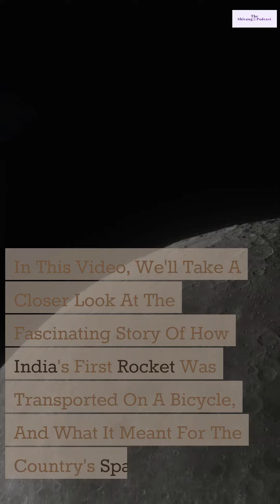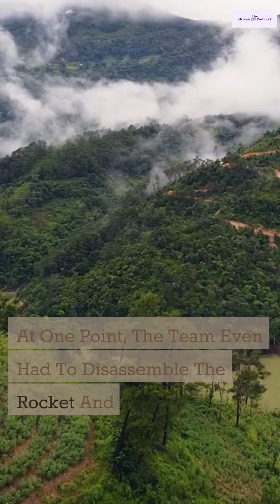The Incredible Story of India's First Rocket Transported on a Bicycle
Welcome to this video where we're going to take you on a journey to discover the incredible story of India's first rocket.